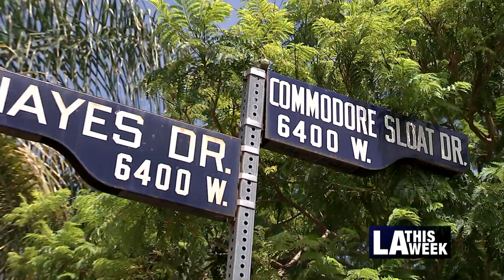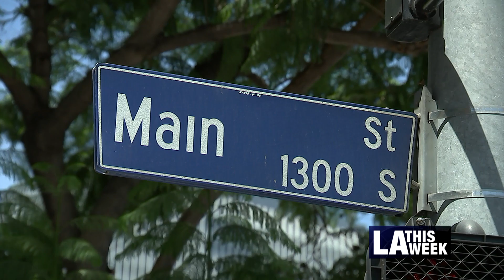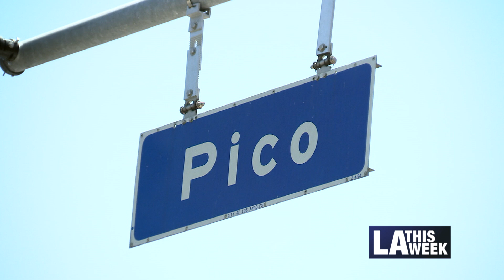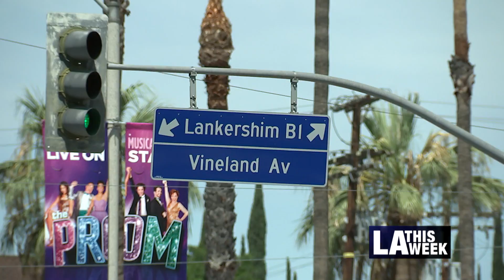History of LA Street Names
Mark Tapio Kines has been doing research on the history of LA street names. From downtown to North Hollywood, Mark has spent years finding the history behind some of LA's busiest and most iconic streets.